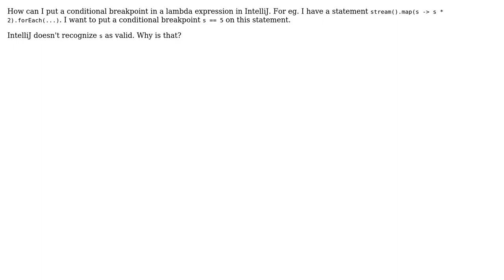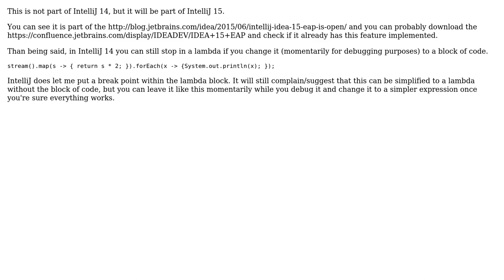Putting conditional breakpoints in lambda expressions in IntelliJ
With thanks & praise to God, and with thanks to the many people who have made this project possible! | Content (except music & images) licensed under CC BY-SA | Music | Images & others | With thanks to user Salil Surendran user Edwin Dalorzo and the Stack Exchange Network Trademarks are property of their respective owners. You are responsible for your own actions.